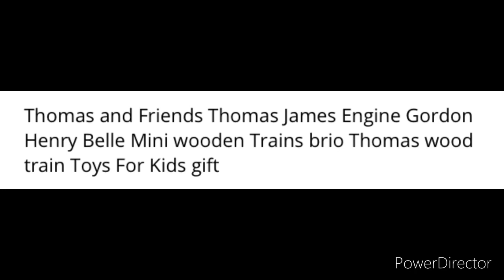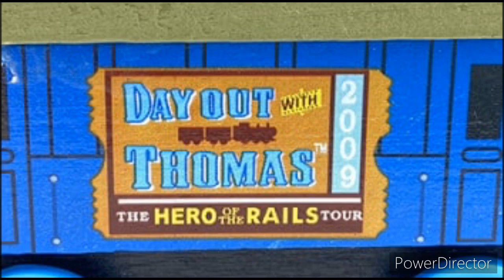"Thomas" Wooden Railway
looking at knockoffs on aliexpress

link to the listing